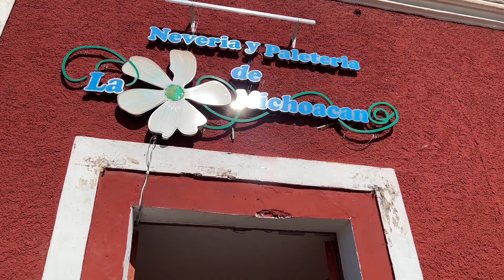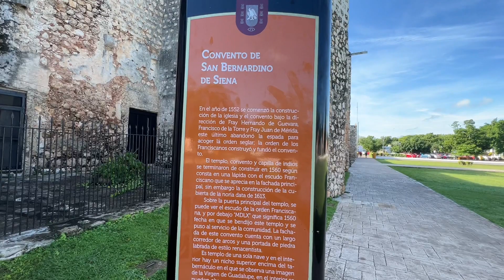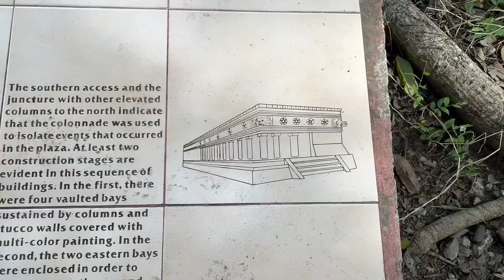CHICHEN ITZÁ| MARAVILLA DEL MUNDO MODERNO🥰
Holaa amigos 👋🏼
Como les contamos Chichén Itzá es una de las nuevas maravillas del mundo moderno🥰
Es un imperdible a su viaje al caribe Mexicano.
Para que lo tomen en cuenta:
La entrada solo se puede pagar en pesos mexicanos
El camino desde Cancún centro son 3 horas